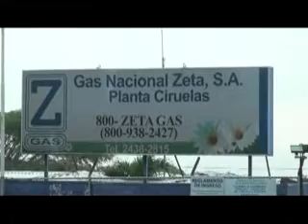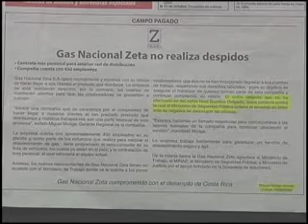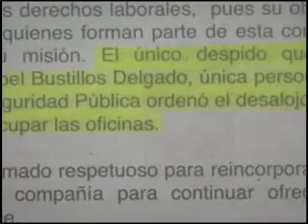CONFLICTO EN GAS ZETA PODRIA GENERAR DESABASTO ESTE FIN DE SEMANA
El nuevo gerente regional de gas zeta no abandonó las plantas envasadoras de el coyol ni de la lima, a pesar de la resolución emitida por el ministerio de seguridad pública.